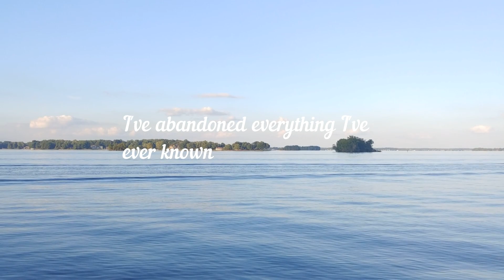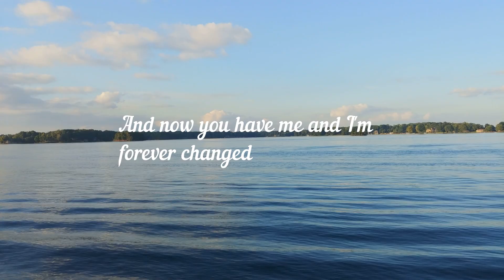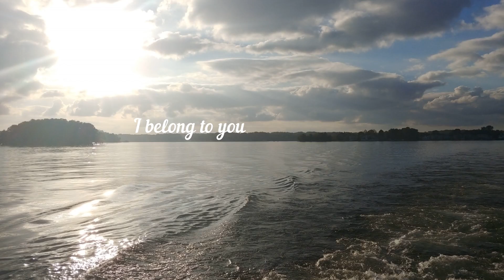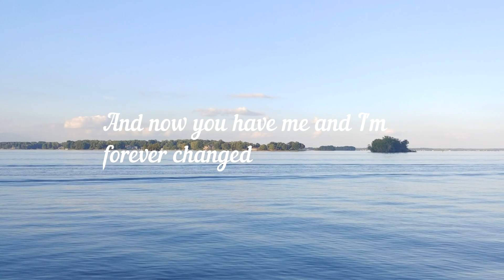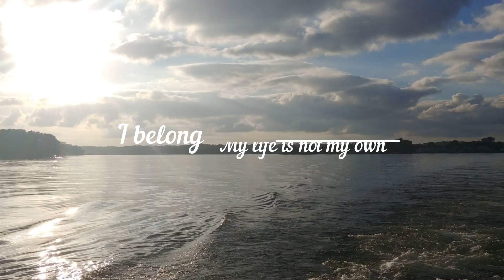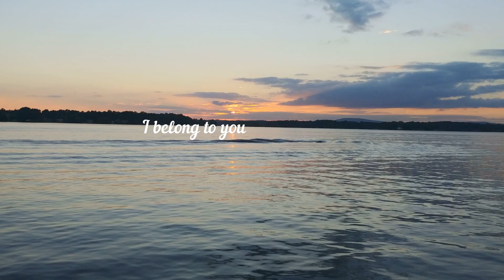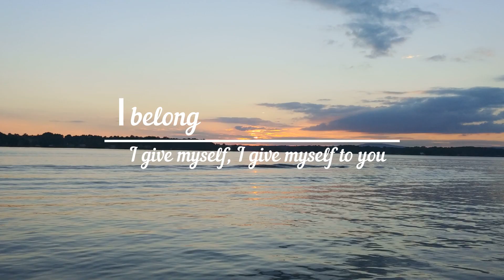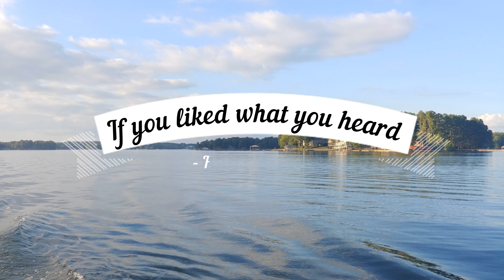i belong to you